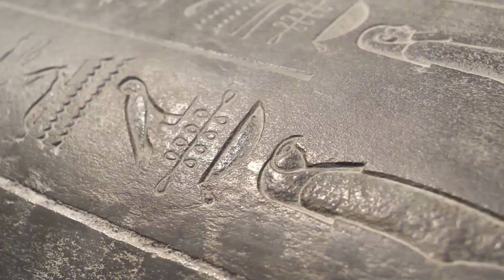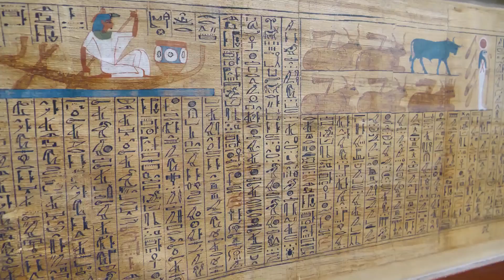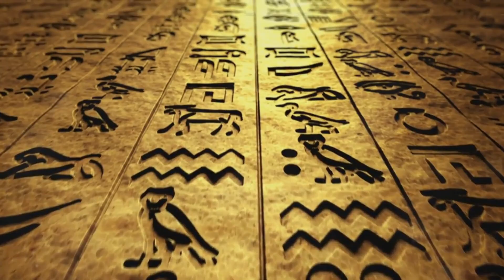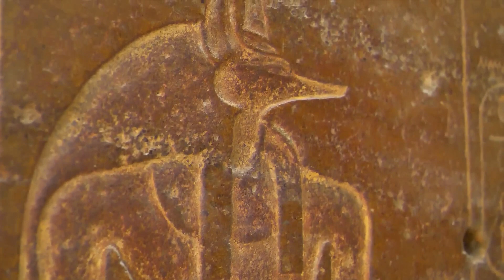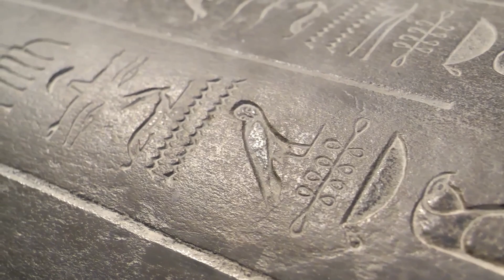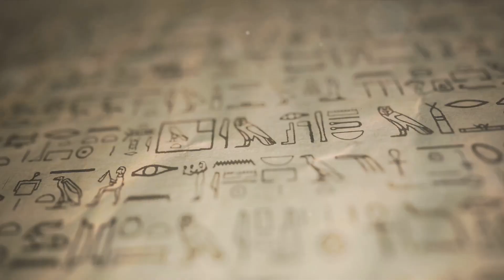Secrets of Ancient Egypt: Beyond the Pyramids.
Dive deep into the mysteries of Ancient Egypt with our latest video, "Secrets of Ancient Egypt: Beyond the Pyramids." This journey provides an insightful and educational exploration of Egypt's rich history beyond its iconic pyramids.
🏺 What to Expect:
* Introduction: A captivating welcome from Top Thangs, setting the stage for an enthralling journey back in time.
* Background Information: Discover the historical context, key figures, and pivotal events that shaped Ancient Egypt.
* Main Analysis: In-depth exploration of various aspects of Egyptian culture, including the significance of pharaohs and hieroglyphs, backed by intriguing data and statistics.
* Insightful Perspectives: Uncover unique insights and lesser-known facts about Ancient Egyptian civilization.
* Educational Elements: Clarity in explaining complex concepts, perfect for those new to the subject.
* Entertainment Value: Engaging stories and a lively tone, complemented by stunning archaeological footage and expert interviews.
* Conclusion: A summary that leaves you pondering the incredible legacy of Ancient Egypt.
Why Watch?Whether you're a history buff, a student, or simply curious about ancient civilizations, this video offers a perfect blend of education and entertainment, with a captivating and mysterious tone that balances historical facts with engaging storytelling.